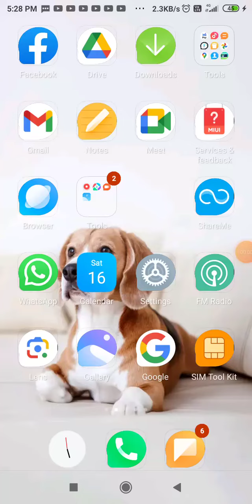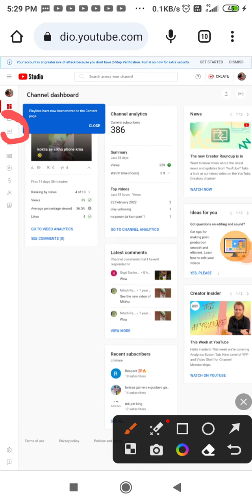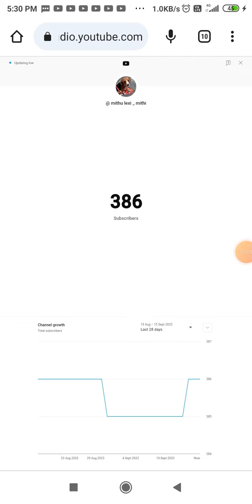apne subscriber led or mobile ma check kaise karen